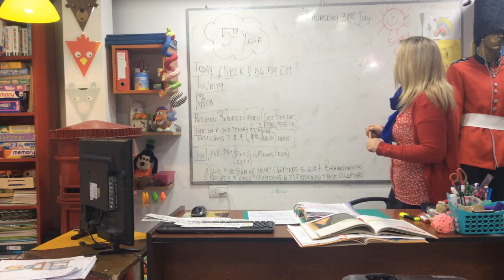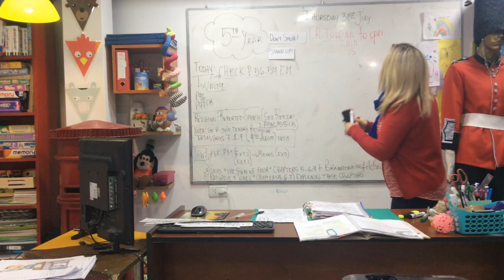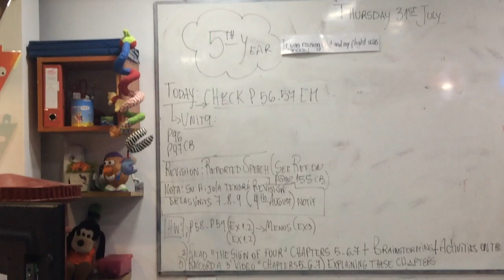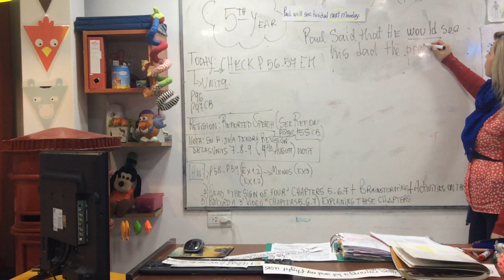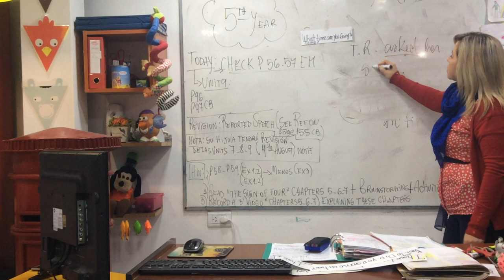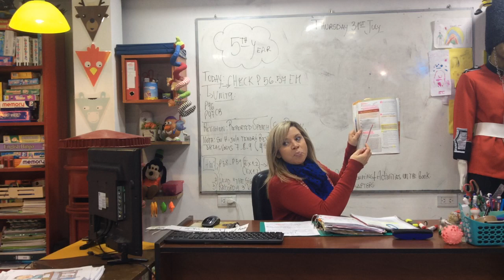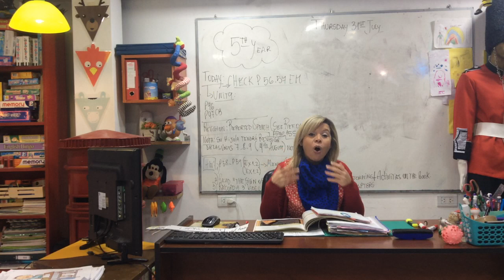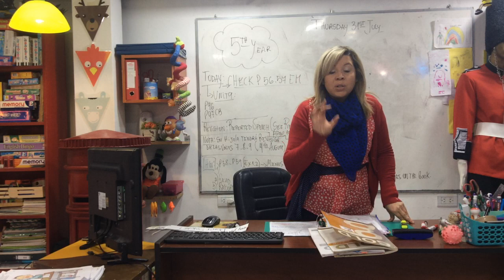VIDEO CLASE 30/07/20 5TH YEAR